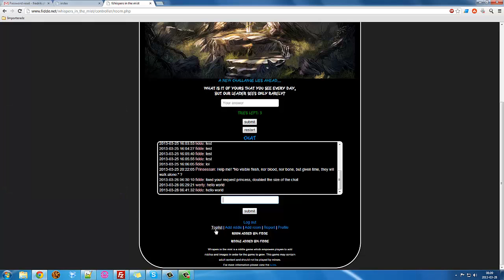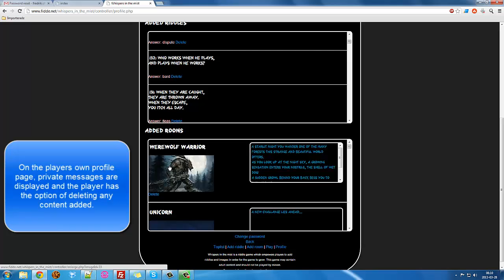Final project for CS50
Whispers in the mist is a browser based riddle game where players gain points for solving riddles.
Adding riddles, images and stories also grants points and expands the game.
The site supports private messaging, live chatting and a basic content managing system for adding and removing content.